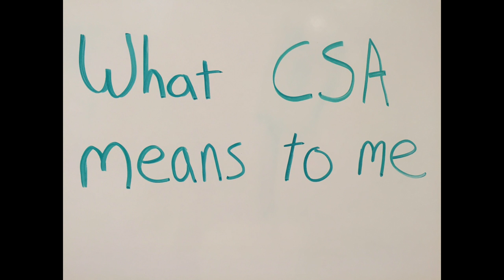CSA Movie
What "CSA" means to me.
Shout out to my Farm Family:
Springdell Farms in Littleton, MA
Fat Moon in Westford, MA
Fresh Start Food Gardens in Westford, MA
CSA365.org
Westford Community Garden